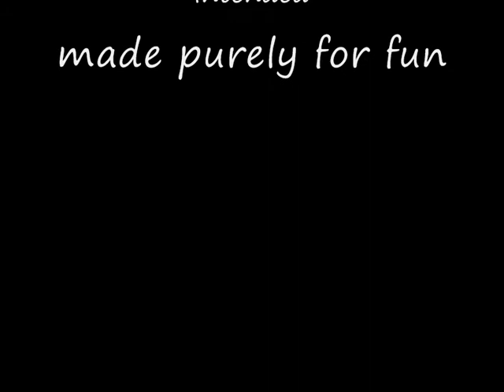603 - OTH Cast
the quote from 603 to different scenes of OTH - i just love this quote and i wanted to make it so i could listen to it again and again with the scenes i pictured next to it. i know it's not that good but it does the job, no copyright infringement intended.